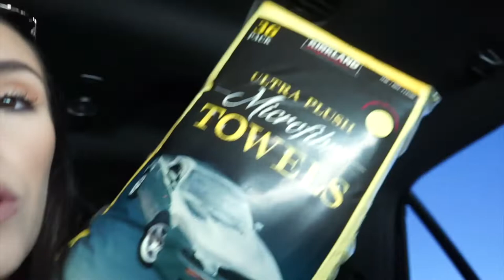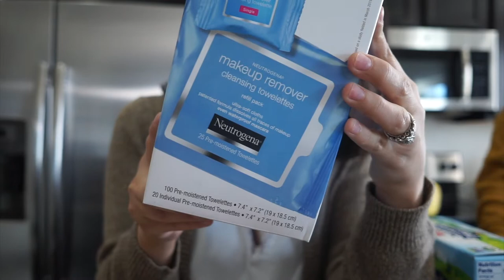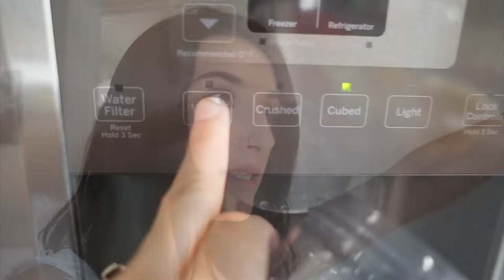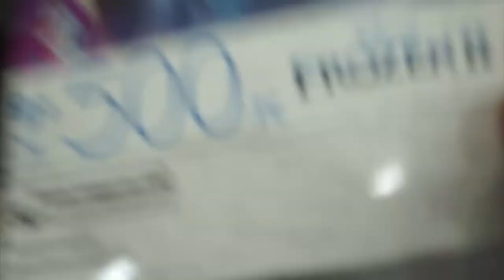COSTCO HAUL 2021 + CLEANING MOTIVATION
HI FRIENDS!!! l hope you enjoyed this mini costco haul and cleaning motivation! I promise 2021 is the year we will be on track somewhat !! LOL!